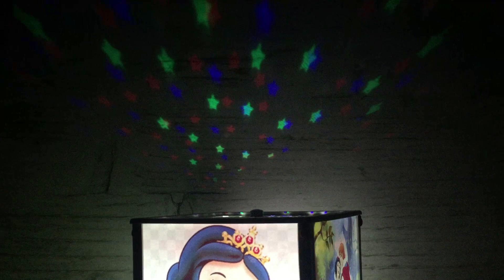Çocuklara Özel Pamuk Prenses Ve 7 Cüceler Temalı Masalcı Gece Lambası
Çocuklarınızın çok bayılacağı yepyeni bir ürün ile karşınızdayız! Masal çalabilme ve karanlıkta güzel görüntüler verebilen led ışıkları sayesinde çocuklarınız artık bu ürün ile geceleri mışıl mışıll uyuyabilecek.👶🏻

Özellikler
✔️ Üzerinde pamuk prenses ve 7 cüceler temaları ve figürleri bulunmaktadır.
✔️ Fotoğraf ölçüsü 15x20 cm' dir ve 4 adet fotoğraf sergilenmektedir. Fotoğraflar istenildiği zaman kolayca değiştirilebilir.
✔️ Fotoğrafları koruyan yüzey mika malzemedir.
✔️ Işığı açıldığında tavana ay yıldız şekillerini yansıtır. Altına ise beyaz led ışıkları verir.
✔️ Kendi ekseni etrafında durmadan 360 derece dönebilmektedir, kablosunu prize takarak ürünü çalıştırabilirsiniz.
✔️ Özel koruyucu strafor kutusu içerisinde satışı yapılmaktadır. Ürünün yanında kablosu ile beraber ( pamuk prenses hikayeli ) 4 farklı masal çalabilen ışıklı ses bombası gönderilmektedir.

Ürün Ebatları
✔️ Alt taban ebatı : 5x30x30cm
✔️ Abajur ebatı : yerden yüksekliği 29cm